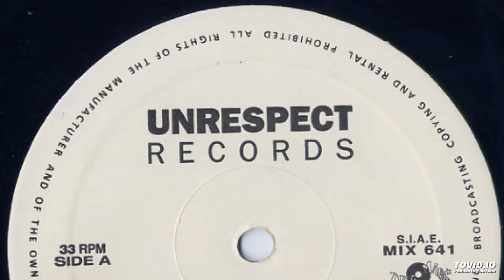Feno-Mania ‎– Who Is Elvis? Who Is Elvis? (Pheno Mix) [A2]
Sello:Discomagic Records ‎– MIX 641
País: Italy
Publicado: 1991
Género: Electronic
Estilo: Techno